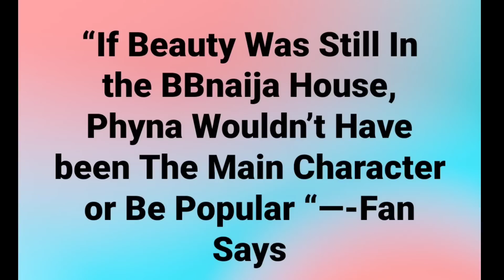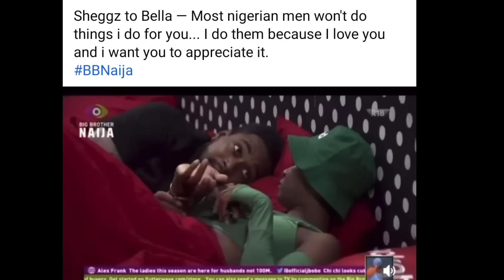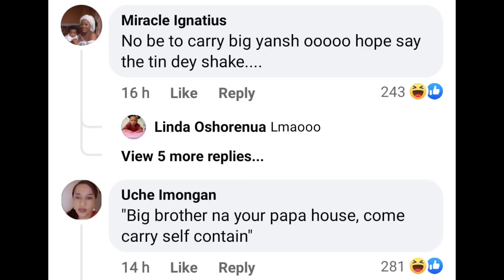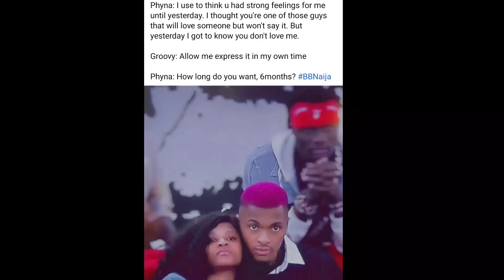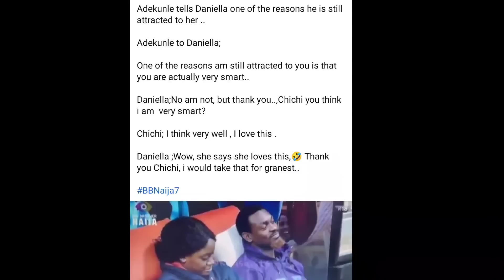See PHYNA'S gorgeous Gown for the finale | phyna popular only because Beauty left - Beauty's fans😏